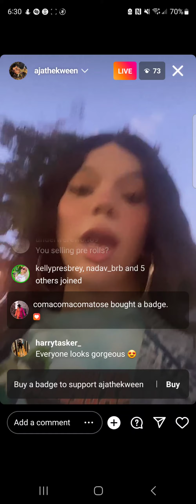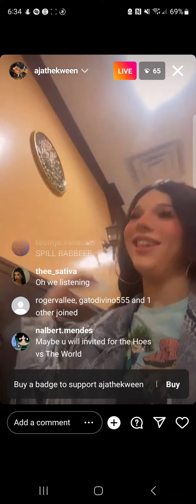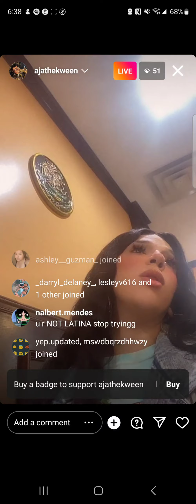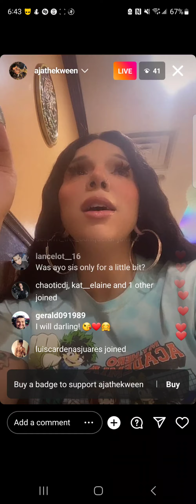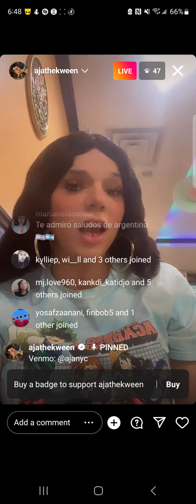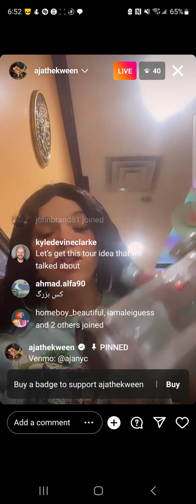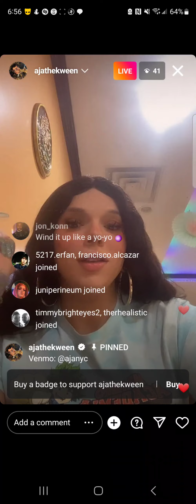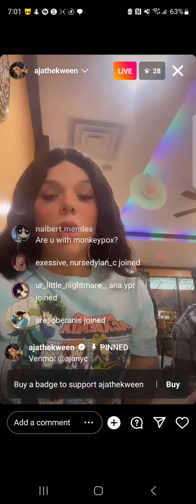aja - rpdr s9/as3 🇺🇸 - instagram live - tuesday, 18 october 2022